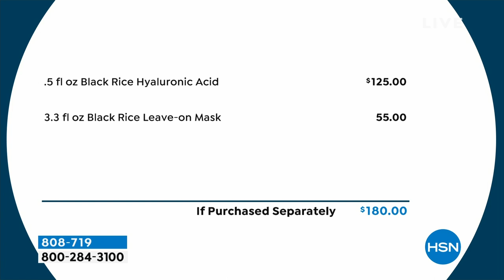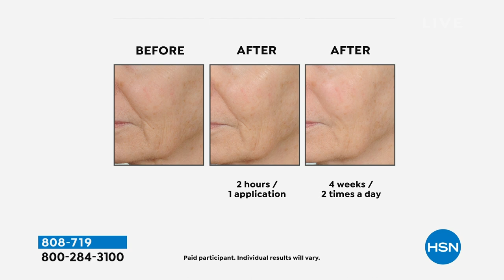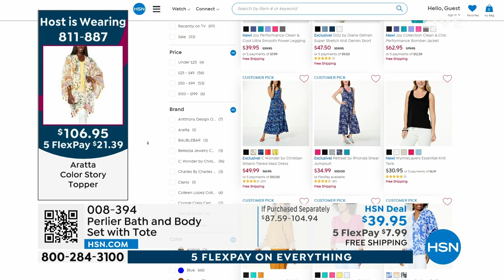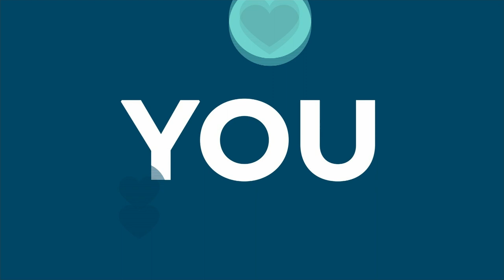HSN | Perlier Beauty 27th Anniversary 04.30.2023 - 10 AM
Celebrate 27 iconic years of luxurious bath and body products and innovative skincare by Perlier.